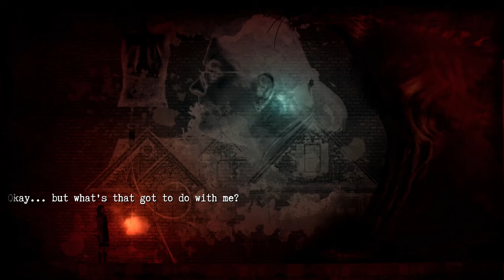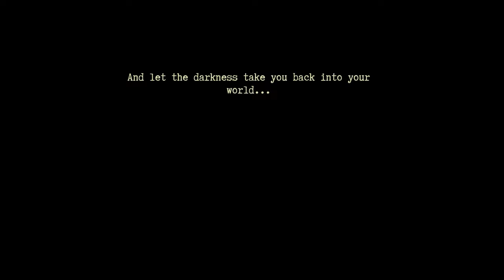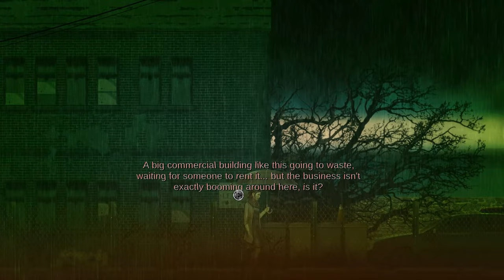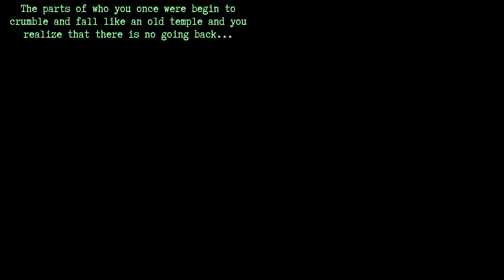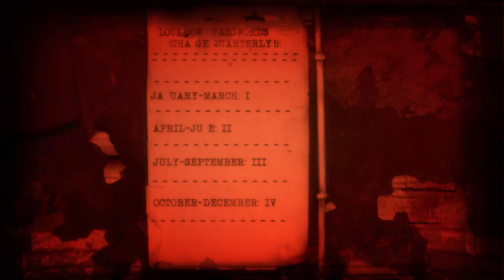Burnhouse Lane Walkthrough Gameplay - CHAPTER 4 - No Commentary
BLOODY MARY - CHAPTER 4. Burnhouse Lane.